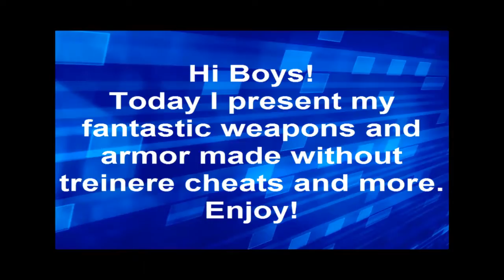Elder Scrolls Skyrim V Best weapons and armor around Ultimate the galaxy and the universe!!!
Fantastic Damage!